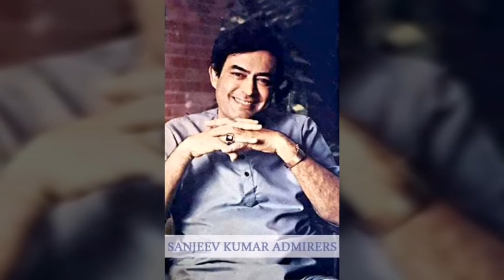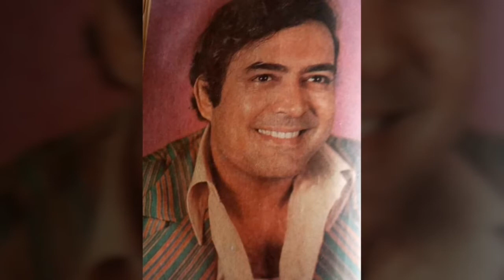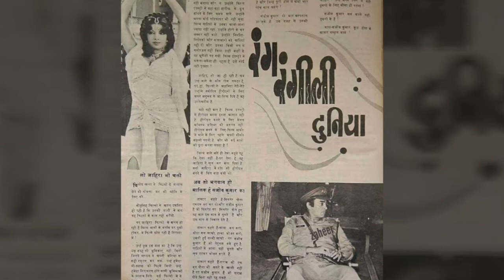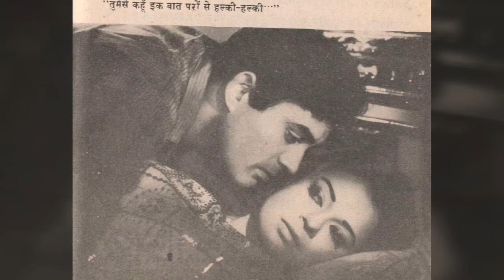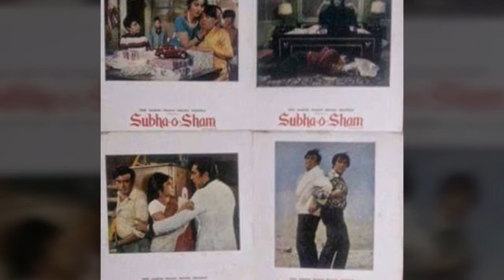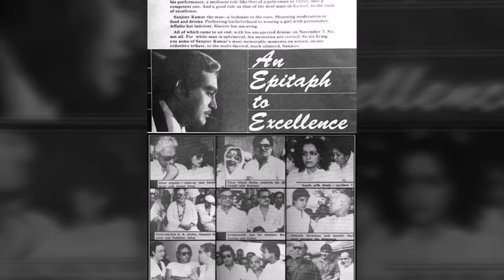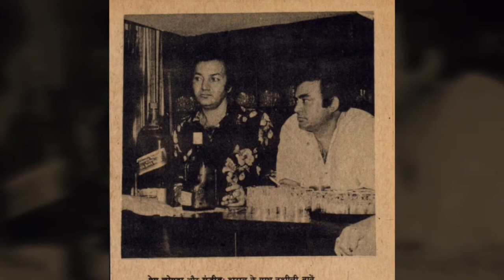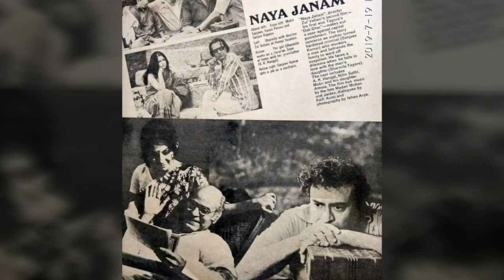Parde Ke Piche ki kahani About sanjeev kumar